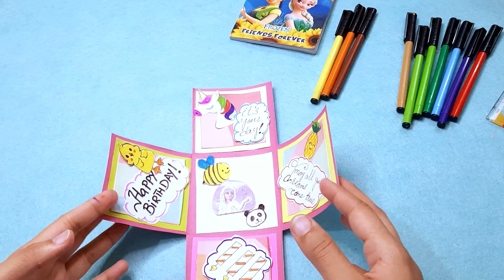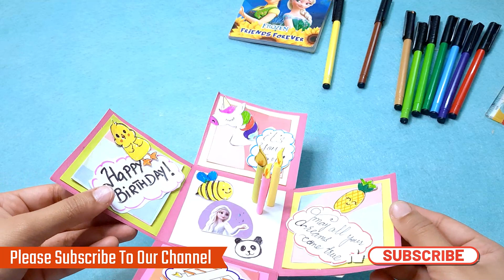Crafting a Handmade Explosion Box for Birthdays: Box of Wonders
🎁 Looking to create a memorable and personalized birthday gift? Join us on a creative journey as we craft a stunning Handmade Explosion Box, also known as the "Box of Wonders!"✨

In this step-by-step tutorial, we'll guide you through the process of making a unique explosion box that's perfect for birthdays or any special occasion. Our DIY project will turn a simple box into a magical, surprise-filled keepsake that your loved one will treasure forever.

🎨 Gather your crafting supplies and get ready to unleash your creativity! We'll cover everything from choosing the right materials to decorating your explosion box with beautiful designs and heartfelt messages. Whether you're an experienced crafter or a beginner, this tutorial is suitable for all skill levels.

Here's what you can expect:
📌 Materials and tools needed
🎂 Design and layout ideas
✂️ Cutting and assembling the box
🖌️ Decorating and customizing
💌 Adding photos, messages, and embellishments
💥 The grand reveal – the explosion moment!

Join us in making a one-of-a-kind birthday gift that will leave your recipient in awe. Share your own explosion box creations in the comments, and let us know how it turned out for you!

Make birthdays extra special with a handmade explosion box – it's a gift that truly keeps on giving. 🎉🎈